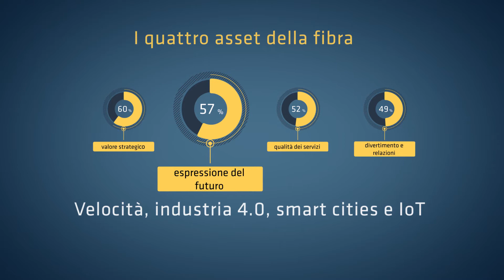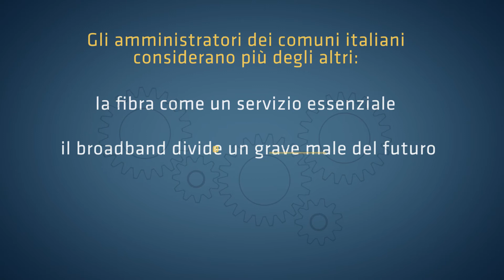La fibra, passepartout per il futuro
Una breve infografica dell’indagine demoscopica promossa da Prysmian Group. Scopri di più su